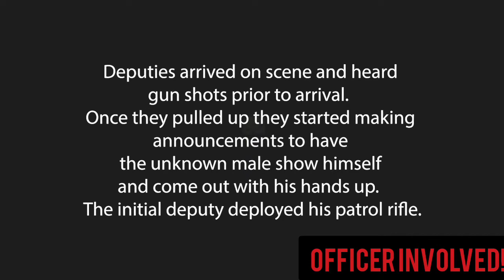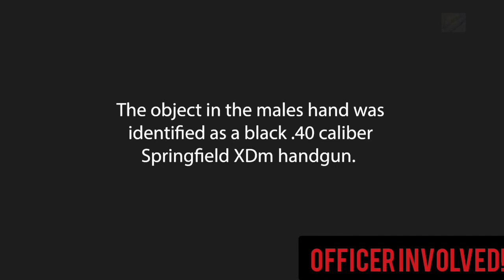Weber County 10/23/20 - Officers shoot man with a gun